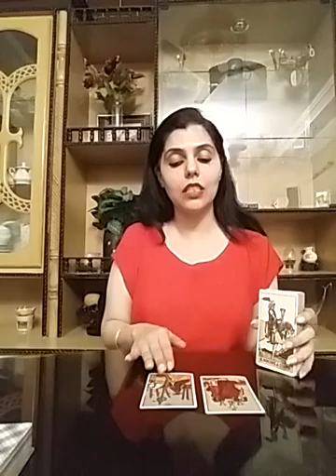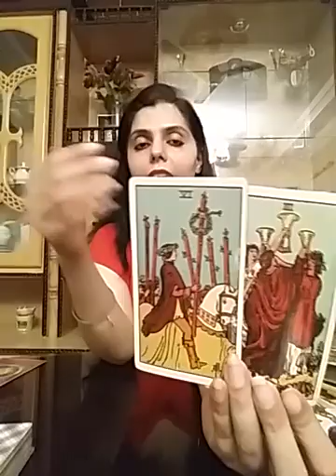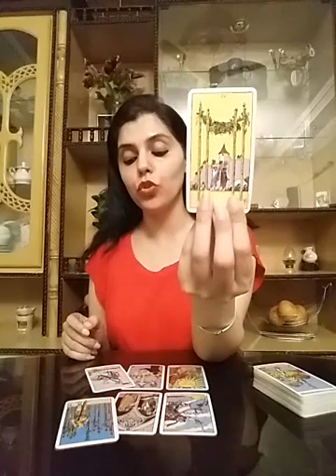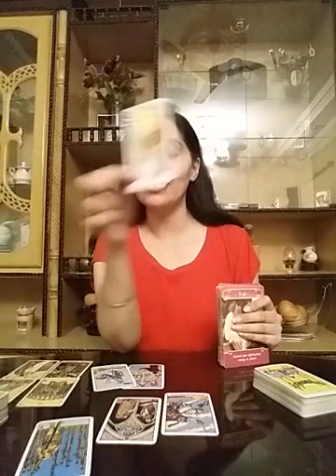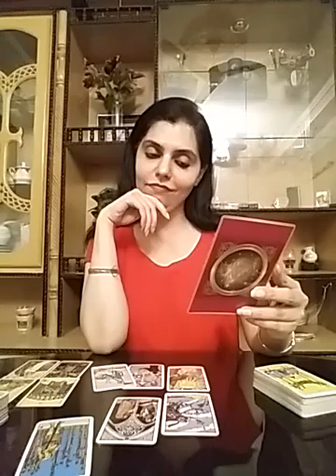Pick A Deck : Whats Coming Up For YOU in Your LOVE LIFE in 2 Weeks Time ?? TIMELESS !!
Services  i  offer :

1- 5 question reading - 80 USD

2- 3 question reading - 65 USD

3- 2 question reading - 52 USD

4- 1 question reading - 32 USD

5- Love n Relationships - 100 USD

6- 10 Minutes customized  *SPIRITUALLY CHARGED*  affirmations that give 100% RESULTS and Get 1 question reading  FREE - 100 USD

7- Consultation and step by step guidance to  MANIFEST  your Dream Desire and Goal.

8- Unique Scripting technique to manifest your desire -  60 USD

9- Protection from bad influences and energies  - 60 USD

10- Removal of Black Magic  - 100 USD

12- Dream  Interpretation  - 40 USD

13- Spiritually Charged Affirmations + Unique Scripting Technique - 150 USD